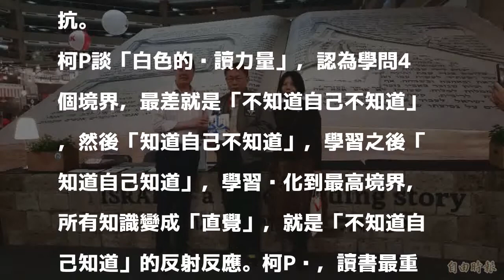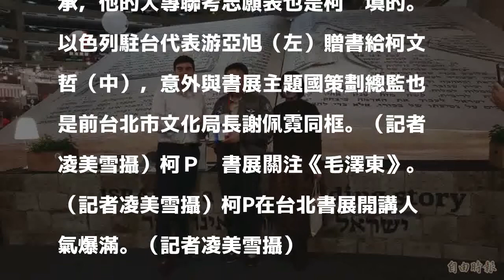柯P書展談學問最高境界：就是不知道自己知道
〔記者凌美雪／台北報導〕台北國際書展邀請台北市長柯文哲，於今晚城市CEO講堂主講「白色的閱讀力量」，柯文哲說，學問有4個境界，最高境界就是「不知道自己知道」，也就是學問已轉化為自己知識的直覺反應。他鼓勵年輕學子，如果不要要考慮出路，其實讀書就讀自己喜歡的就好，不過有學生問「如果家長反對怎麼辦」，他回答，如果結果可以承受就反抗。

發表評論評論如下。